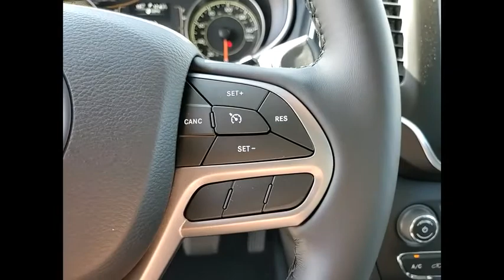2020 Jeep Cherokee St. Charles IL J9357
2020 Jeep Cherokee Latitude Plus

1611 E. Main St.

Billet Silver Metallic 2020 Jeep Cherokee Latitude Plus Priced below KBB Fair Purchase Price! 22/31 City/Highway MPGbrbrBuying a new car isnt something you can really do off the cuff. Its a long-term commitment. Youre going to be spending almost every day driving it, for many years to come. So, its important that you dont get just any car, but one with which you really click. St. Charles Chrysler Dodge Jeep Ram will take the time to get to know what you want, and work with you to ensure thats exactly what you have when you leave. That holds just as true for used-car customers as it does for new Chrysler, Dodge, Jeep or RAM customers. If you want to be pressured into a purchase, you had best go elsewhere. In addition to helping drivers find the perfect Chrysler, Dodge, Jeep or RAM match, St. Charles Chrysler Dodge Jeep Ram also boasts a state-of-the-art auto repair center where our highly skilled team of technicians perform routine maintenance as well as other services, such as auto-glass repairs, transmission repairs, and wheel repairs. And, for drivers who prefer to work on their Chrysler, Dodge, Jeep or RAM themselves, we have a variety of manufacturer-certified parts (i.E., Oil filters, batteries, windshield wipers...). To learn more about St. Charles Chrysler Dodge Jeep Ram, our impressive lineup of new Town & Country, Grand Cherokee, Challenger, 1500, 200, and used-car models, or rave-worthy service, contact us today. Or visit us in person. Were conveniently located at 1611 East Main St., St. Charles, IL. Welcome to the St. Charles CDJR website, a fast and convenient way to research and find a vehicle that is right for you. Whether you are looking for a new or used Chrysler, Dodge, Jeep or Ram car, truck, or SUV you will find it here. We have helped many customers in or near Chicago, Glendale Heights, St. Charles, Elgin, Bartlett, Schaumburg, Geneva, Batavia, West Chicago, Naperville, Wheaton, Carol Stream and Elburn find the Chrysler, Dodge, Jeep or Ram of their dreams! We know that prospective customers are extremely well educated when researching their next vehicle. St. Charles CDJR has made it easy to get all the available vehicle information so you can spend less time researching and more time enjoying your purchase.